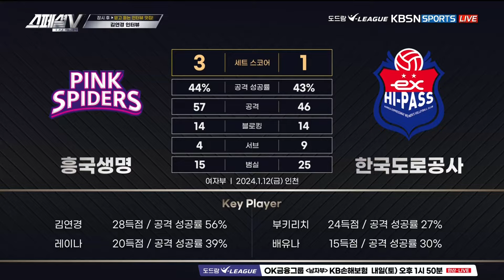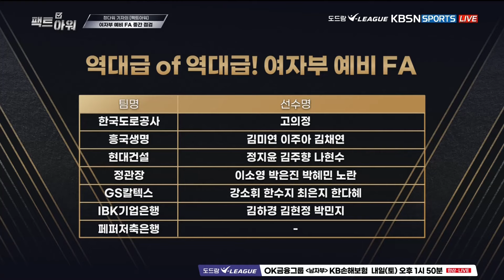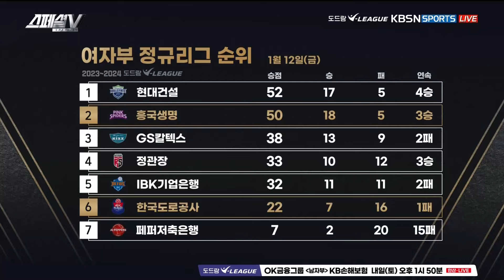[KBSN SPORTS] EVERY DAY 스페셜V_78회